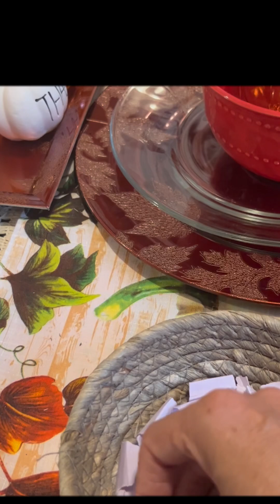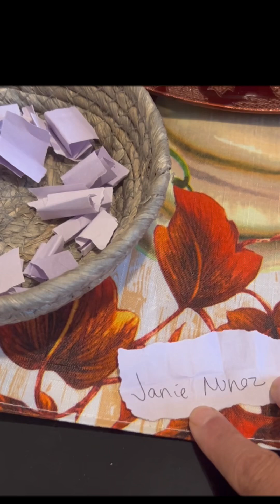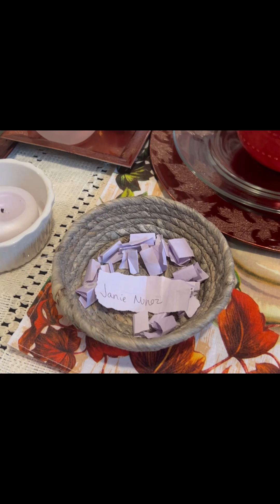Giveaway Winner 9/22/24